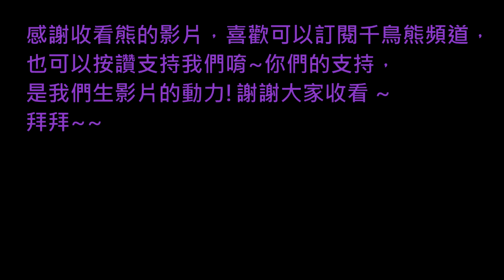熊の暴雨殺機 HEAVY RAIN™ EP 24 - 死裡逃生!!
諾曼前往賣贓車的地方，
發現被殺害的同仁!!，
因此瘋狂傑克決定要殺人滅口~
驚險之下原本占了上風，
但沒有服藥劑的副作用席捲而來.